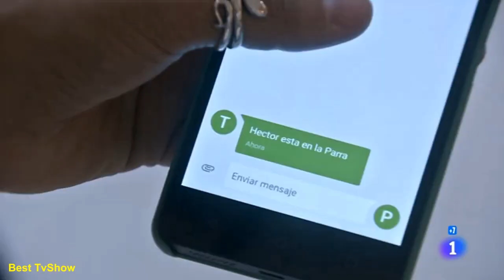Teresa and Nacha - (Part 45) 2 of 5 - [Engl Subs/Sub Esp]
Teresa and Nacha - (Part 45) 2 of 5 - (English Substitles) -
Nacha's and Teresa's scenes in the Spanish TV Show: "Servir y proteger".

Nacha y Teresa 45